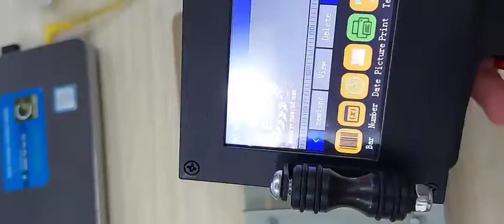Máy in logo công ty lên bao da điện thoại, ốp lưng điện thoại Model: BSR-H3 Khổ 12 mm 0962537439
Máy in phun cầm tay Model: BSR-H3 Khổ 12 mm
- Khối lượng: 1.1kg
- Các loại chữ in Tiếng Trung, tiếng Anh, số, ngày, thời gian, ảnh BMP, QR code, bar code
- Ứng dụng Dùng in trên hộp carton, vải, da, ống nhựa, bảng, đá, sắt, thép…..
- Màu mực Màu đen, đỏ, xanh dương, trắng, vàng

Handheld inkjet printer can prints on almost surface with all kinds of angles. Easy Operation, Free Maintenance. Handheld inkjet printer can prints on almost surface with all kinds of angles. Easy Operation, Free Maintenance.
Handheld inkjet print machine printing the Text, Date, Logo on Carton. Perfect effect. Inkjet Printer  also can prints on metal, plastic, pipe, steel, wood, stone, food, electronics etc. Easy operation, free maintenance.